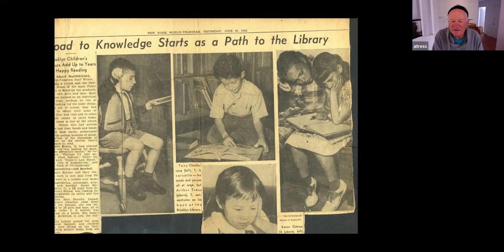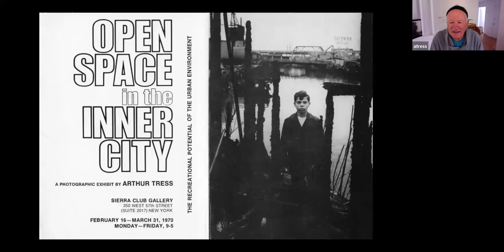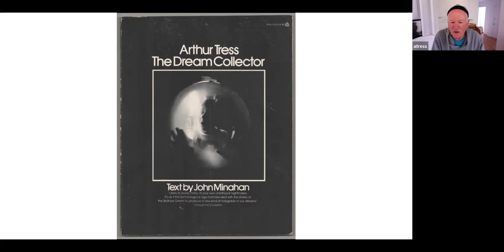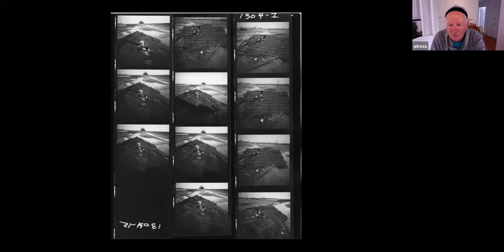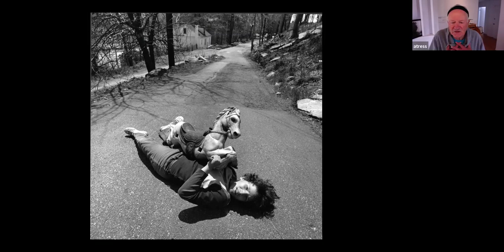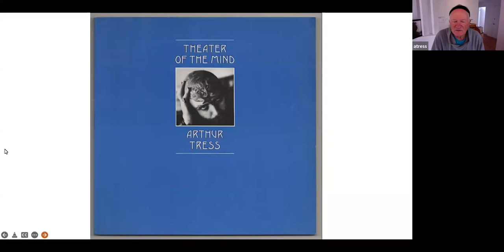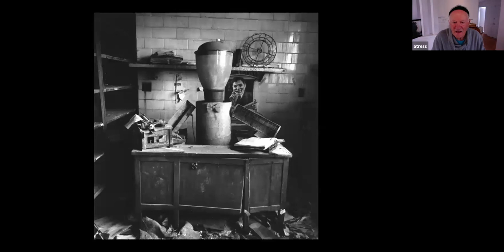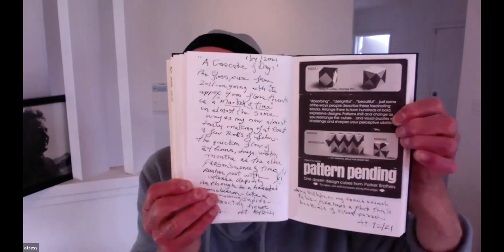Arthur Tress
Foothill College Photography Professor Ron Herman hosts an artist talk with acclaimed photographer Arthur Tress. Tress is one of the most renowned and innovative American photographers of his generation. Known for his staged surrealism and exposition of the human body, Tress's work is rich with implication and fantasy. His book, The Dream Collector (1972), with staged photographic works based on his interviews with children and reenactments of their dreams is now considered a classic in the photobook literature. His images laid the groundwork for much of the theatrical, highly constructed work of today's artists. This presentation is intended for a mature audience and contains sexual content including nudity.